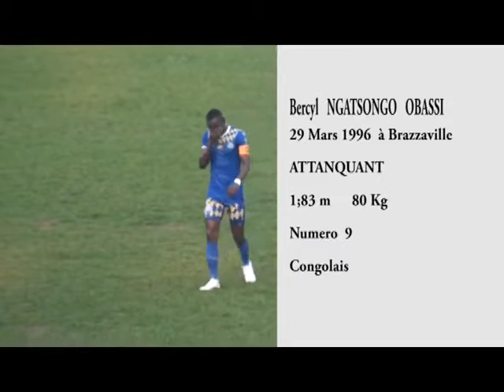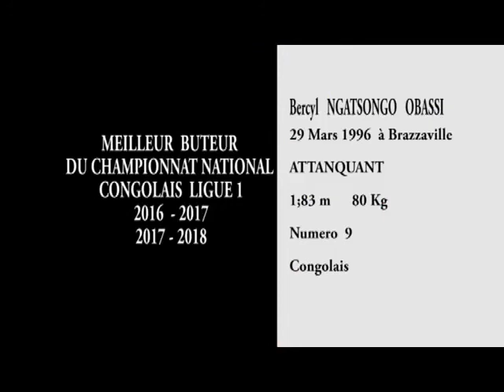Obassi Beryl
Vidéo de Marcel Management